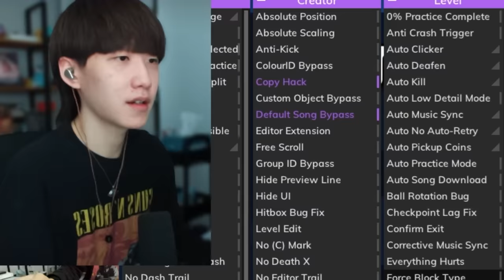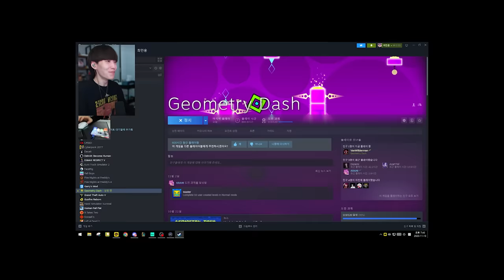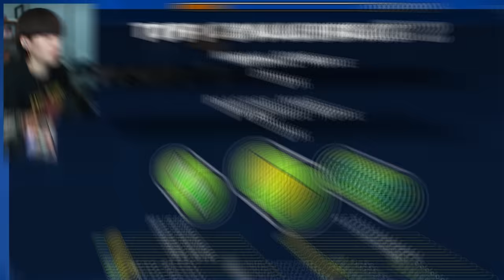EXTREME Spam challenge | RE-Topi Challenge EP2 | Geometry Dash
Follow Channel Designer : YON

About
Topi challenge
Spam challenge
jitterclick challenge
Impossible level
Difficult level
2.2 gameplay